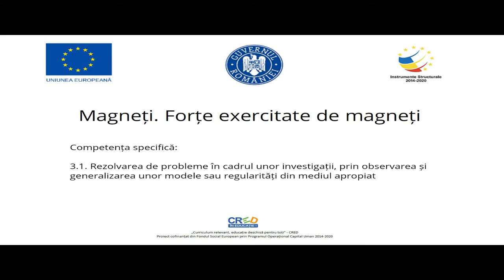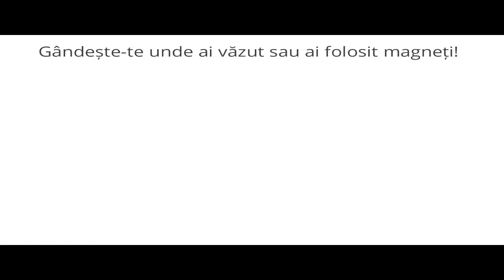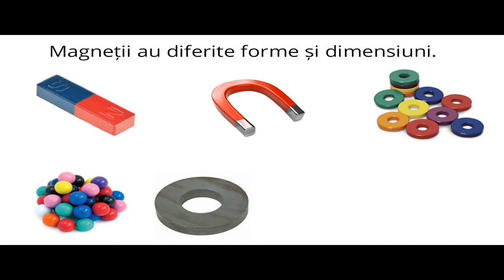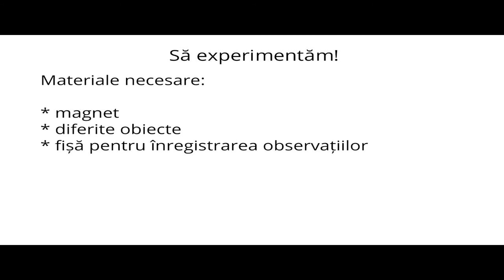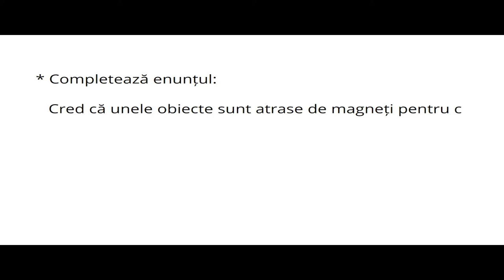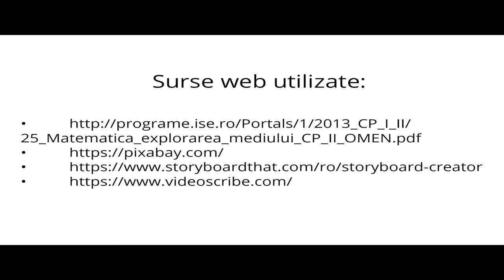Magneți. Forțe exercitate de magneți (1)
Resursa susține activitatea de formare a competenței specifice 3.1.
Activitățile propuse vizează: recunoașterea magneților și a utilizării acestora în viața de zi cu zi, clasificarea magneților după formă și dimensiuni și un experiment pentru identificarea obiectelor care sunt/ nu sunt atrase de magnet. Pe baza experimentului, elevii vor întocmi o fișă pentru înregistrarea observațiilor.
Conținutului științific este adecvat la nivelul de dezvoltare specific elevilor din clasa a II-a și valorifică experiența de viață a elevilor.
Materialul propus face parte dintr-o serie de resurse despre magneți: Magneți. Forțe exercitate de magneți_ Partea a II-a; Jocuri cu magneți. Realizarea unui plan pentru construirea unui joc cu magneți.

Autor: Loredana Crisan